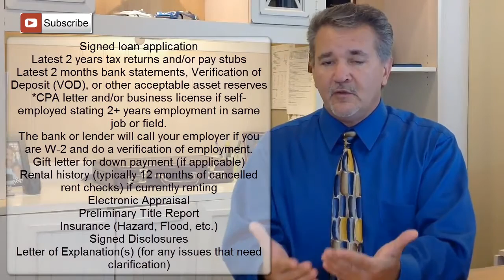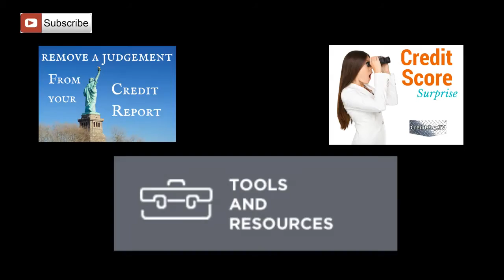How to apply for a home loan. What to expect during mortgage loan process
Hi Everyone Dave Sullivan here for TheCreditGuyTV that footage was from a recent Troop 1037 high adventure trip to the New River in West Virginia. As we prepared to go on this whitewater rafting trip our two guides and they look like people you need to pay attention to. The guides said something that stuck with me.  I think it applies to the mortgage process right now, he said "you would be actively involved in your own rescue" they gave some very specific instructions on what to do and what not to do if you did fall outside the rafting boat.

I think that tip really applies to the mortgage process now,  borrowers now have to be actively involved in getting your mortgage. As the Dodd Frank Law continues to be rolled out it will take longer and be more difficult to get a mortgage.  The upcoming changes in Truth in Lending Act which is coming up very shortly. The mortgage process is becoming more and more difficult.

All Material included in the presentation, class, video or website is protected under copy write law  and the property of Hammer it Out LLC. No portion may be used without express written consent. This class, video, website contains ideas and opinions of its author. It is designed to provide knowledge in an accurate way with regard to the subject matter covered. If legal advice is required, the services of a lawyer should be sought. No patent liability is assumed with respect to the use of the information contained herein. Personal or otherwise; which in incurred in consequence, directly or indirectly, or in the use and application of any of the contents of this book, class, video or website.